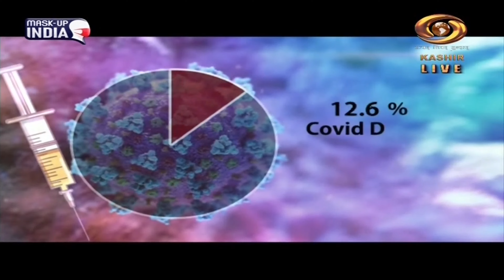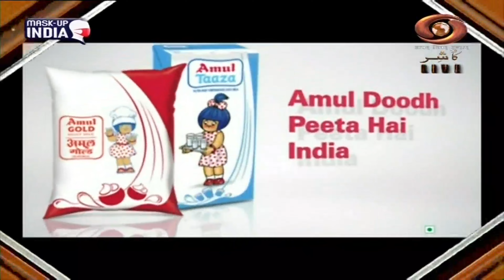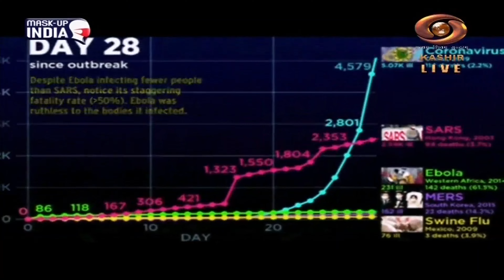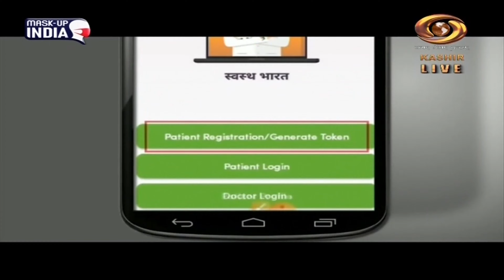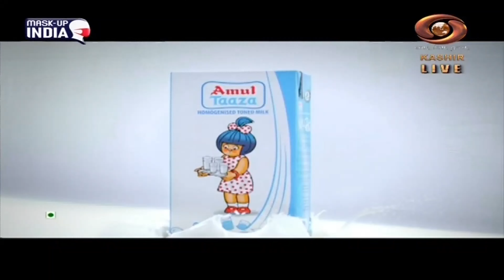Dr.Yasir Hassan,Psychiatrist,Prof. in Dept.of Psychiatry,Institute of Mental Health & Neuro Sciences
DD Kashir 24x7 LIVE